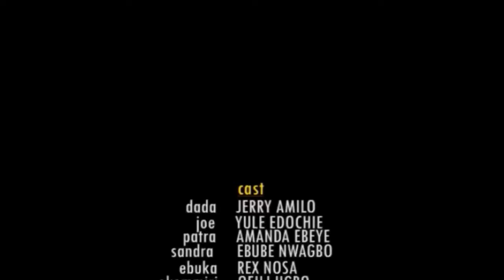I Beg You To Watch This Movie And See How God Delivered This Couple From Spirit Of Madness 2- MOVIES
His kindness is his sorrows, and his fate a fierce furnace threatening to consume his soul as he is betrayed by the one he loves most, who will hear the cry of an innocent soul and save the helpless from the claws of darkness, only God can... An untold story of LOVE, BETRAYAL AND GREED.

FirstClassTV#nigerianmovies#CANADA#JAMAICA#USA#UK#TRINIDADANDTOBAGO#africannigerianlatestmovies#ruthkadiri247#mauricesamtv